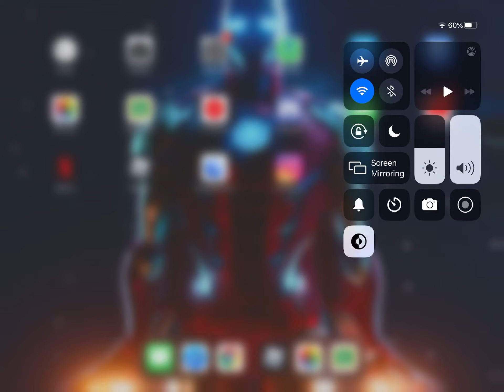We found a glitch in 1M survival the piggy killers